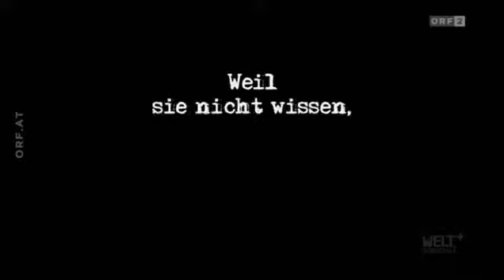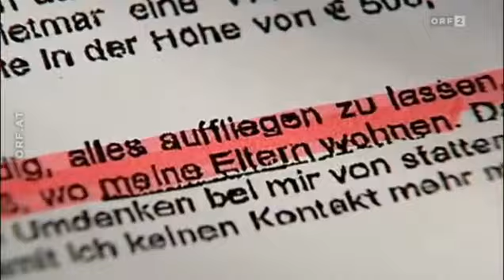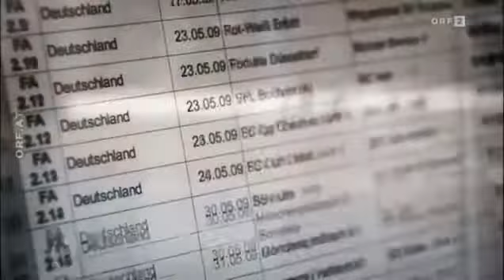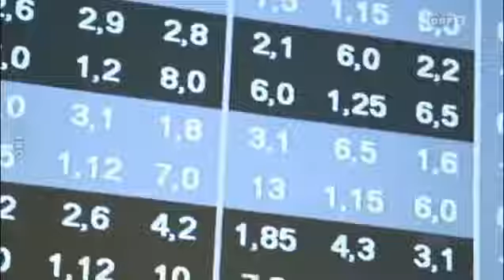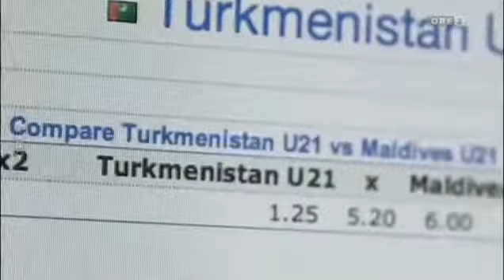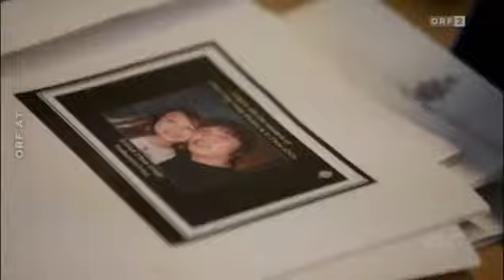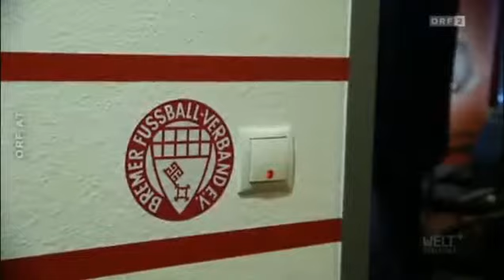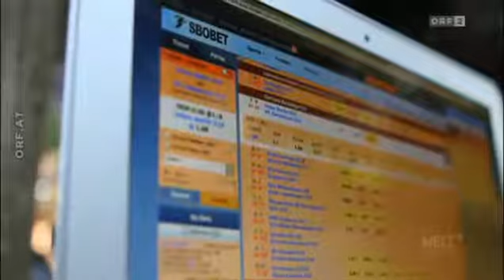[[dokumentarfilm deutsch ]]Wettmafia Manipulation und Betrug DOK